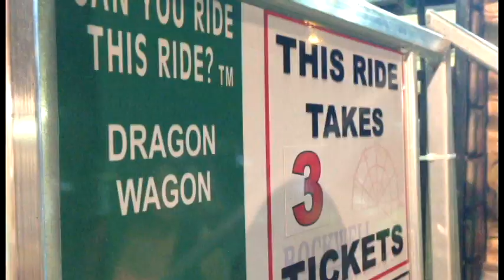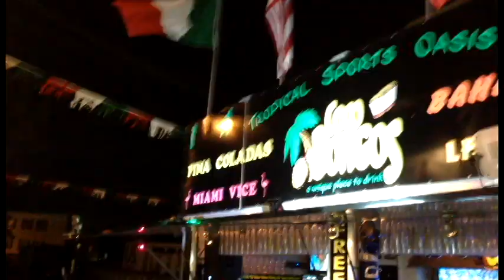Spike The Dragon - Mike Wazowski (Official Music Video)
Spike The Dragon - Mike Wazowski

Directed by Spike The Dragon
Edited by Spike and CHAOTIC
Special thanks to the St. Mary's Feast
CHAOTIC
Karnage
Kyle
Nick
John
and Supino the Airbrush Guy